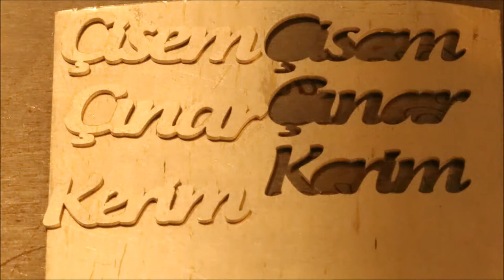Fiber Laser Silver Cutting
Silver necklace cutting with fiber laser